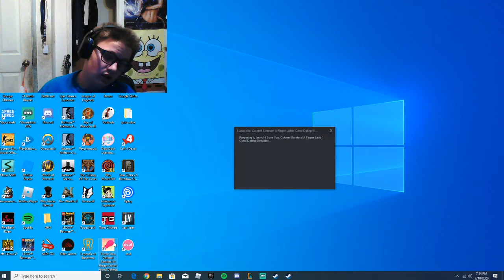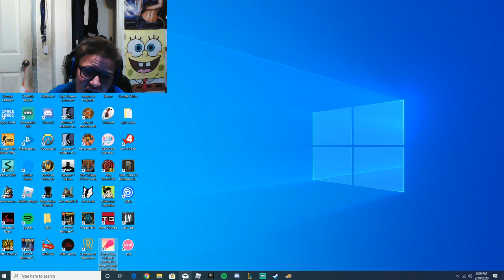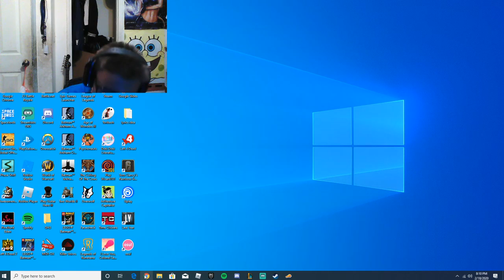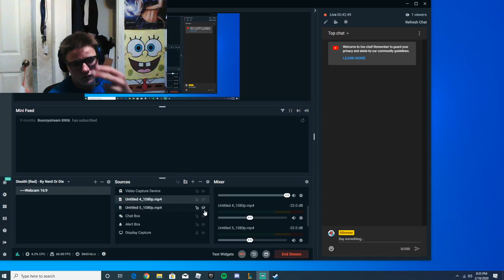what am i playing (i love you cernel sanders)#2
the person that did my channel art here is her insta pls follow her